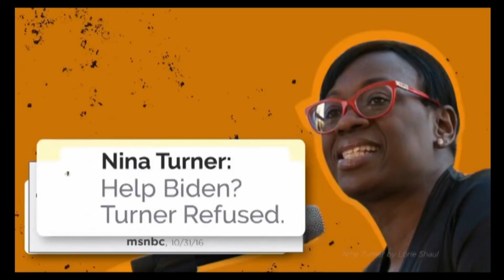Nina Turner SMEARED In Corporate Backed Ad